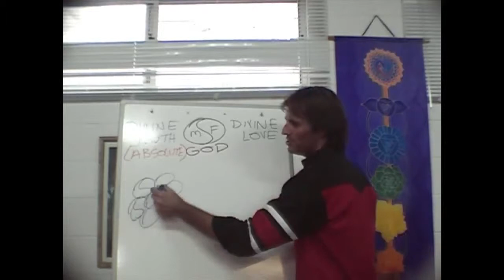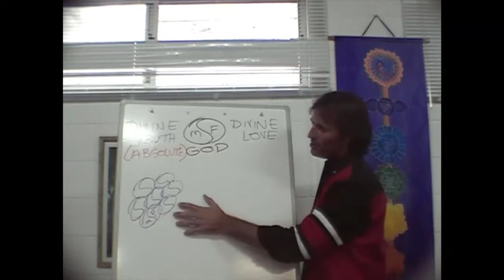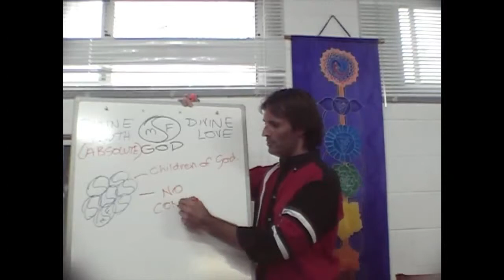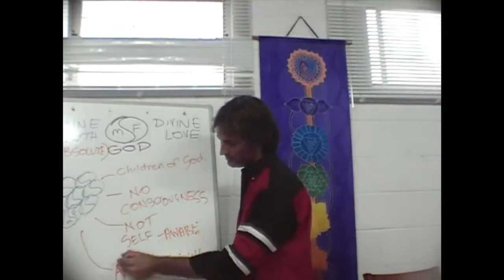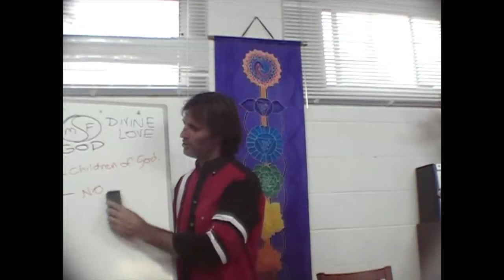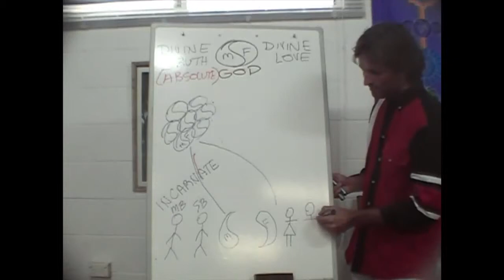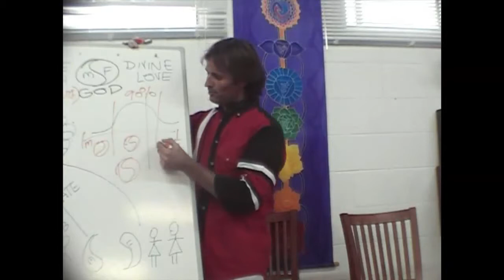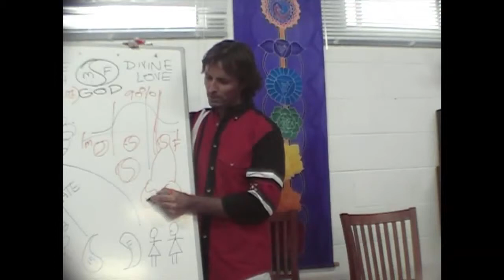Jesus on The Creation and Incarnation of the Human Soul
Jesus discusses the human soul and the process of incarnation.

dtstart:003839:
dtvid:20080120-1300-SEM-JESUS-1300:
dtmd5:175033bea1412870defa809648a2013d: